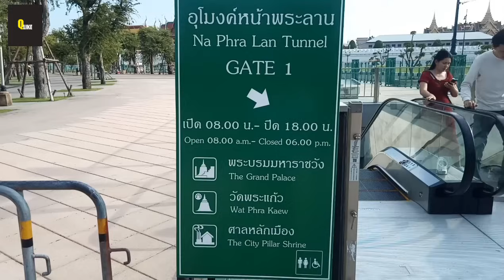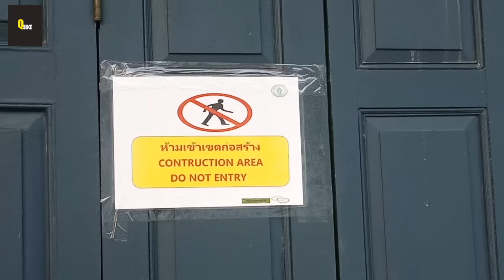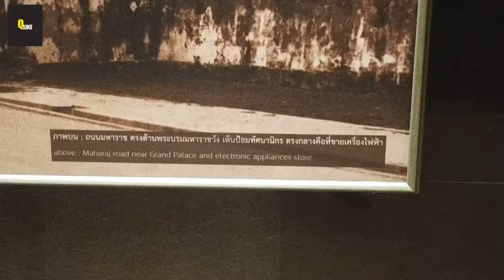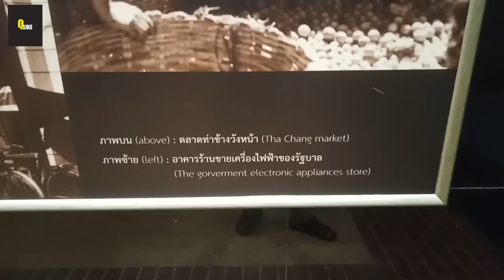ตอนเย็นนักท่องเที่ยวยังเยอะขนาดนี้!! ติดรั้วกั้นขอบทางเท้าสวยมาก บรรยากาศหน้าวัดพระแก้ว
บรรยากาศนักท่องเที่ยวหน้าวัดพระแก้ว ขนาดตอนเย็นยังเยอะขนาดนี้!!